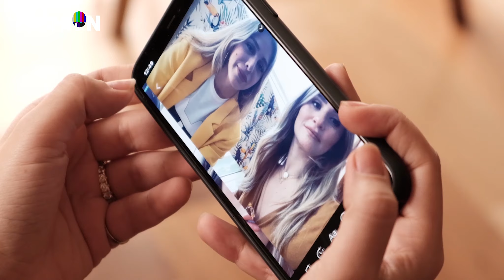All you ever wanted to know from SatisfashionbyN - Noha Elsherbiny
PASHION meets up with the popular and very charming Egyptian social media influencer Noha Elsherbiny aka Satisfashionbyn for an exclusive interview to know all about her style and beauty secrets. Shot on location at the First Nile Boat, Xodo Restaurant, Four Seasons Hotel Cairo at the First Residence.